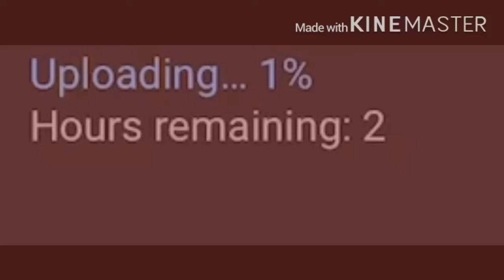GOTTA GO FAST